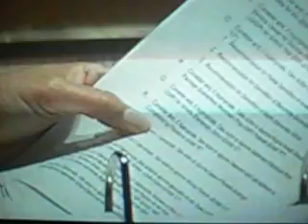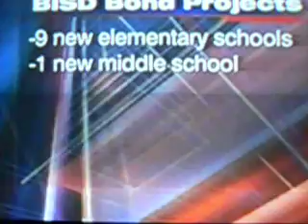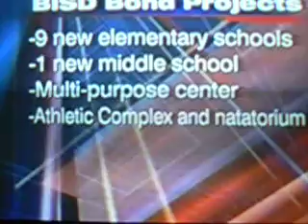South Park Middle School Injunction Hearing - Day 4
SETX-Fox-4 - 4:00 newscast  July 31, 2009
Beaumont Heritage Association vs BISD